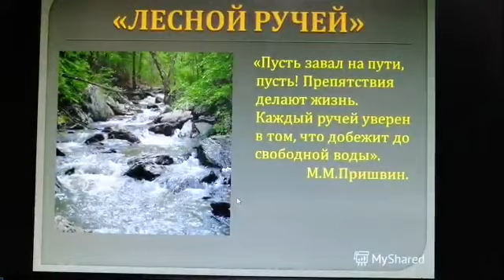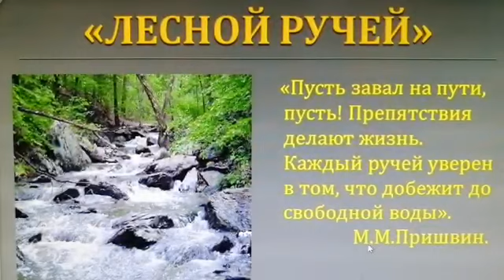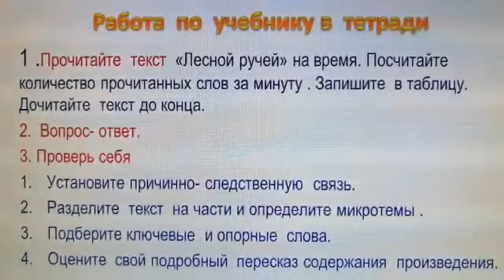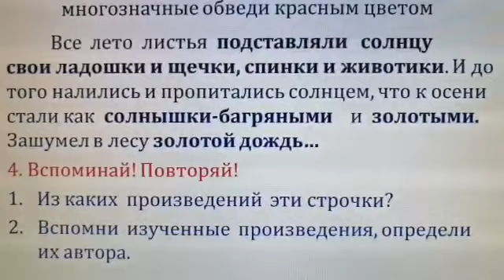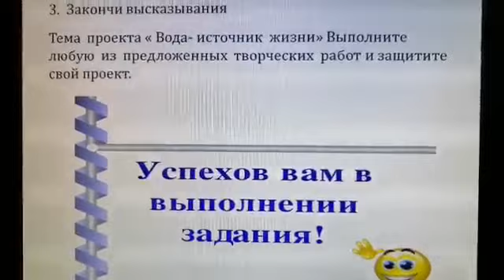Литература урок 90